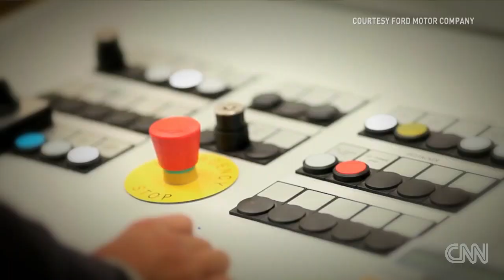Ford Motor Company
Lessons in leadership from Alan Mulally, President and CEO of Ford Motor Company